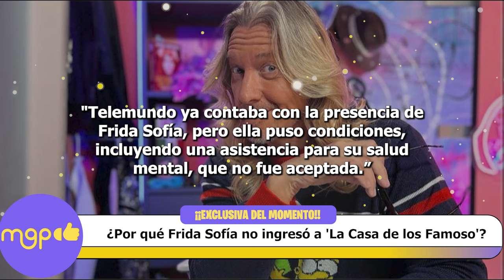¿Por qué Frida Sofía no ingresó a 'La Casa de los Famosos'?